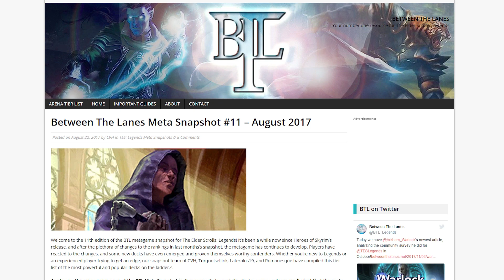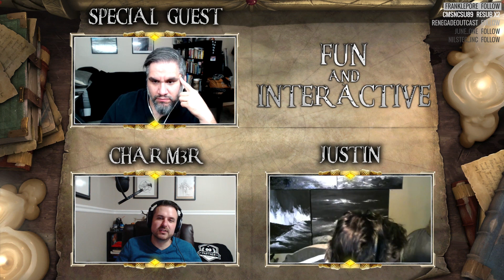FUN & INTERACTIVE: A TESL Podcast - Episode 12 (Featuring Frank Lepore!)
This week, we are joined by special guest Frank Lepore! Frank Lepore has written articles for Channel Fireball, and for Bethesda. He has also impressive finishes on the Magic Pro Tour.